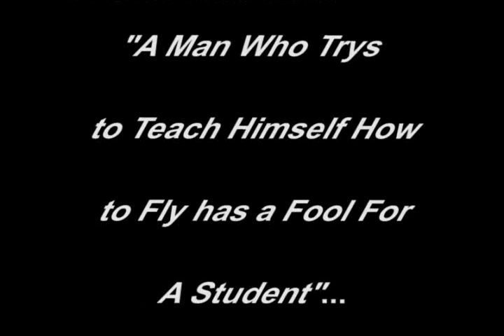Horrific Powered Parachute Crash- Well, maybe not "Horrific"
Self taught powered parachute pilot finds out its better to spend the dough for lessons by a pro.  This was the 3rd "incident" for this self taught pilot.